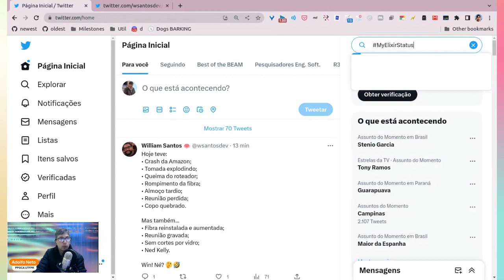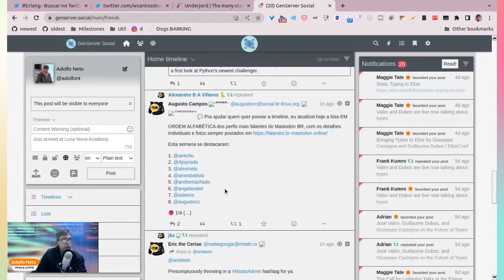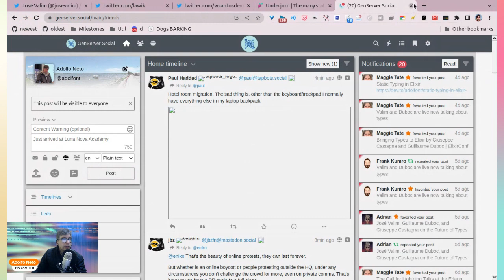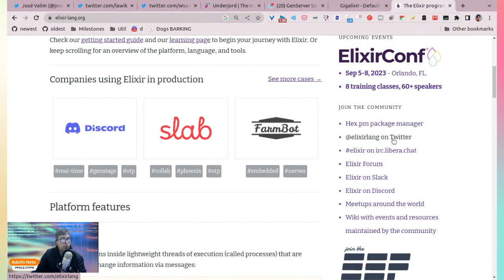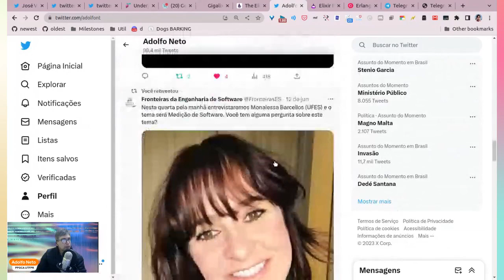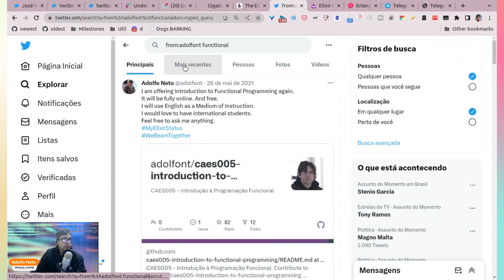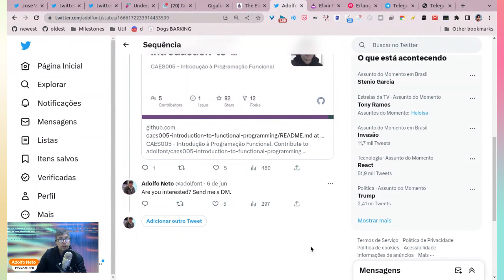Onde está a comunidade brasileira e mundial do ecossistema de Erlang?